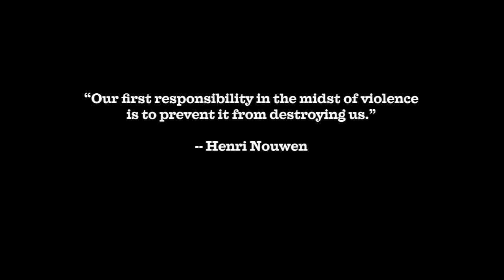KiQ 9 - Thriving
*This episode contains descriptions of violence, street harassment, homophobia, transmisogyny, and racism.*

Three queer people reflect on surviving and even thriving in the wake of violence.

Since the filming of these interviews, CeCe McDonald has been released from prison. Laverne Cox is currently making a documentary about her experience in prison and her organizing against the prison-industrial complex since her release.